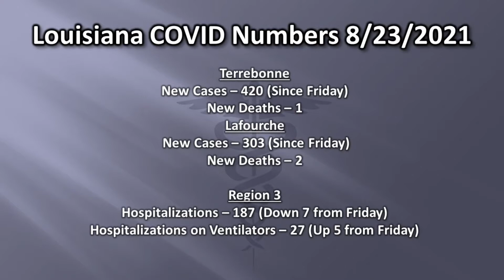Bayou Time News 8/23/2021 - Lafourche Parish COVID Update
Lafourche Parish President Archie Chaisson talks with HTV's Martin Folse about Monday's COVID-19 numbers in Lafourche Parish.